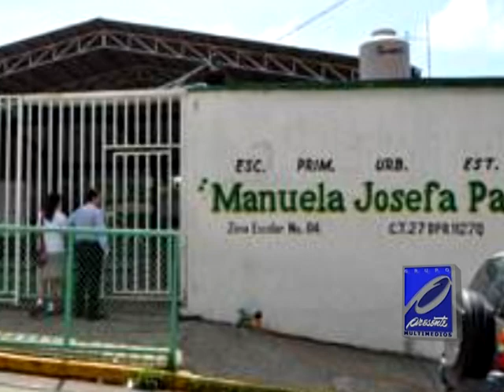Saqueo en escuelas de Villahermosa, no hay vigilancia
José Atila Montero Acosta, presidente de la Asociación Estatal de Padres de Familia, lamentó que la Secretaría de Educación no aplique el interés pertinente en vigilar las escuelas públicas, vulnerables al robo constante en las temporadas de vacaciones.
Indicó que las autoridades educativas y de seguridad de la administración pasada hicieron caso omiso a las reiteradas solicitudes de las sociedades de padres de familia de las escuelas públicas para fortalecer los rondines policiacos en las instalaciones educativas.